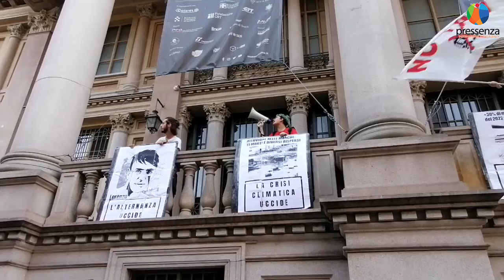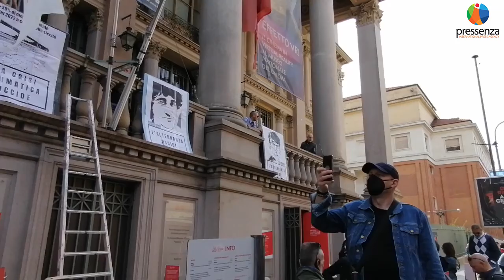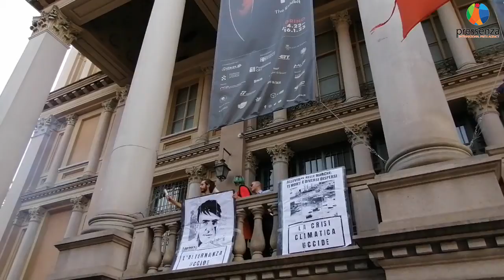Global Strike for Climate, le fasi salienti della manifestazione